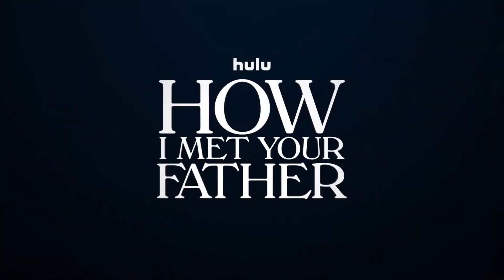HOW I MET YOUR FATHER | Season 2 Trailer (2023) Hilary Duff